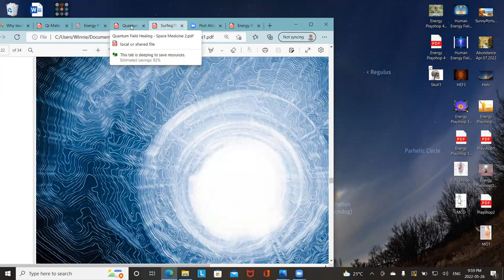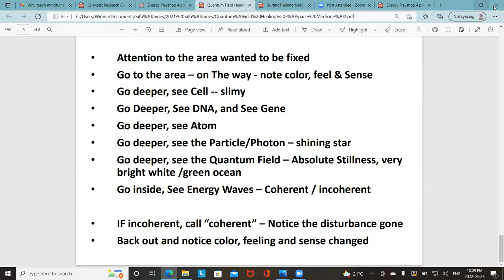Energy Playshop 4 Meditation May.26.2022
The compendium meditation for this episode is a quantum field group healing.  Enjoy.